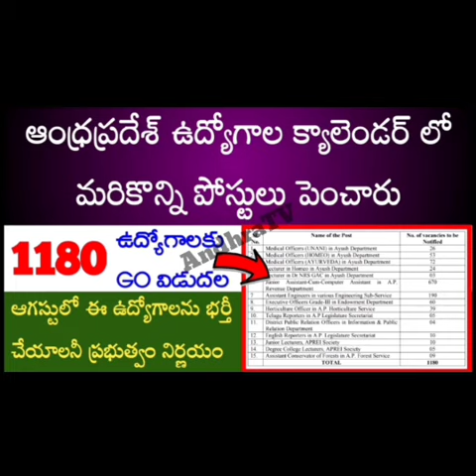AP జాబ్స్ క్యాలెండర్ లో 1180 ఉద్యోగాల సంఖ్య పెంచారు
AP జాబ్స్ క్యాలెండర్ లో ఉద్యోగాల సంఖ్య పెంచారు | AP Jobs Calendar Newly 1180 Posts Added | AndhraTV